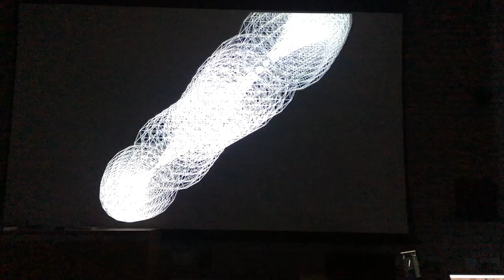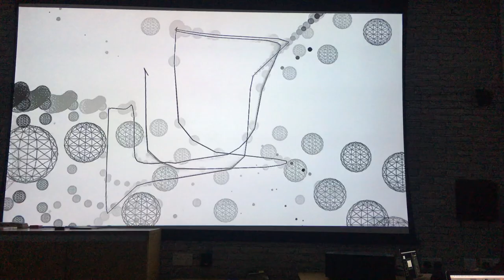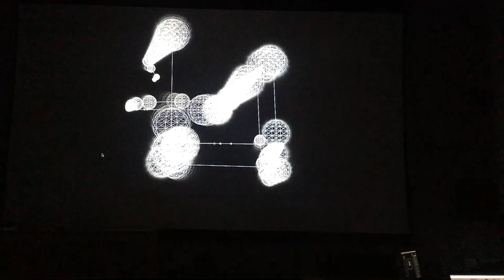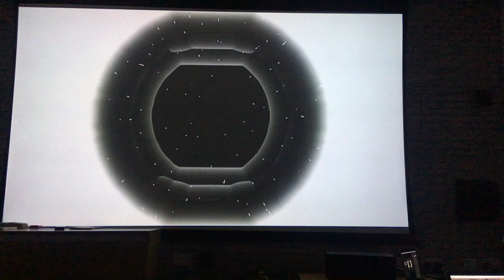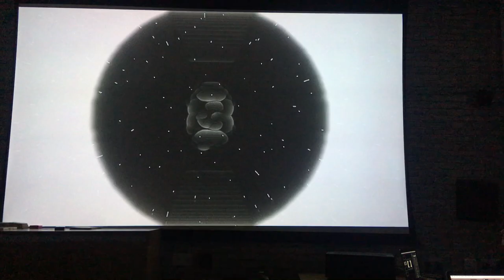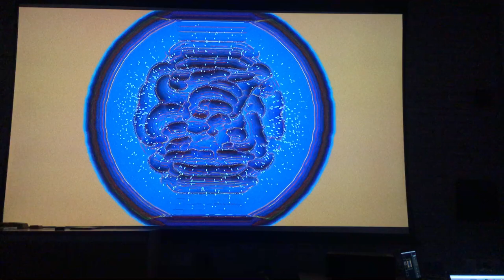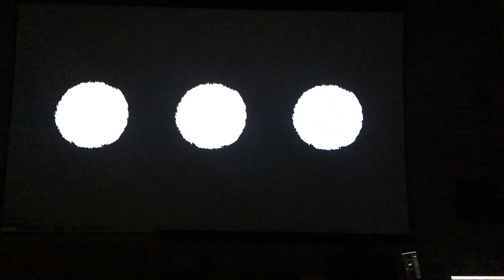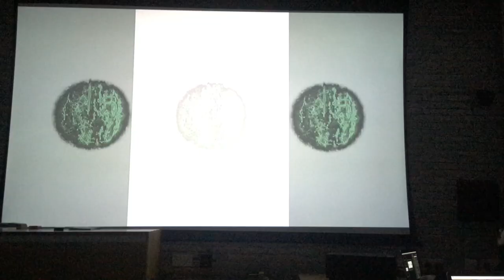Interactive Projection : Audio Visual Performance